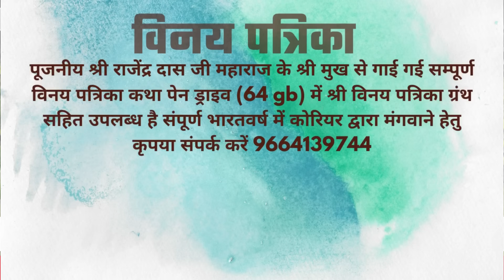दिन में तीन बार करना है पांच मिनट का जप और जानते है इससे क्या होगा कहीं भी हो आप इतना तो कर सकते है